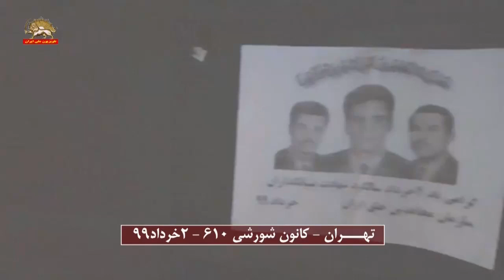تهران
تهران-  فعالیت کانون شورشی
کانون شورشی ۶۱۰